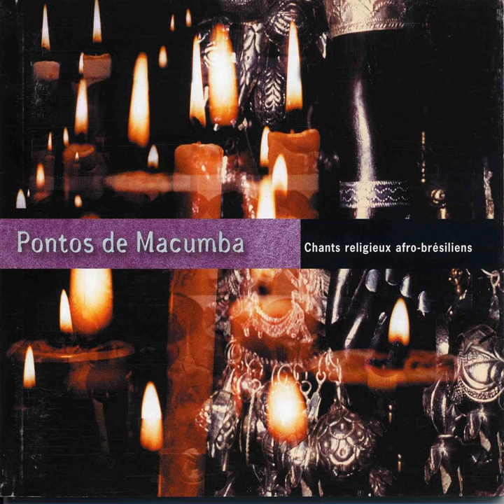Chamada de Ogun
Chamada de Ogun · Various Artists

Pontos de Macumba (Chants religieux afro-brésiliens)

Composer: PUB DOM
Lyricist: PUB DOM